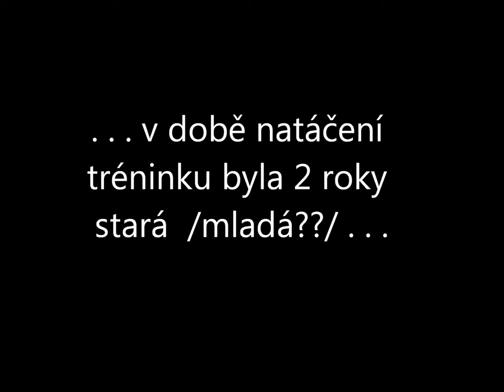OBRANA Březno duben 2008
Tento malý trénink bych sem možná nedala, ale beru to jako vzpomínku na figuranta Fekete, který již není mezi námi.
"Doktor", jak jsme ho všichni přezdívali, byl velký bojovník, ale obtížný boj s nemocí nedávno prohrál. Bojoval do poslední chvíle a se psem se mu ještě podařilo absolvovat závod a užít si tak po skvělém výkonu  vítězství.
Pro lidi, co ho znali, může být tohle video jako malá vzpomínka  . . .